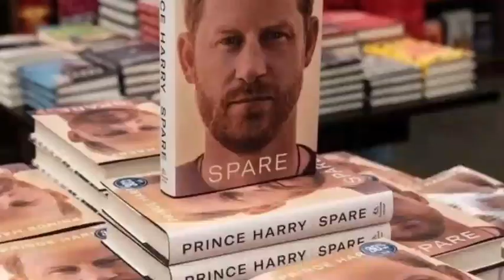UNBELIEVABLE SHOCK! Hear What Meg Said As Kelly Osbourne SLAMS Her For Whining, Playing Victim card